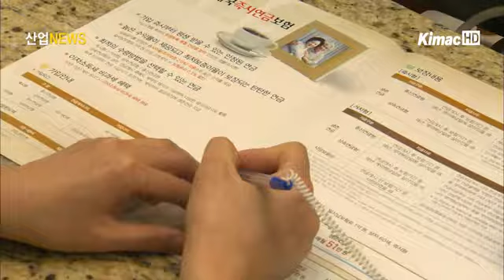[산업전문 뉴스채널 itsTV] 노후 대책... 가입 즉시 받는 연금 탄생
최근 베이비붐 세대들의 은퇴로 노후 준비 전략이 주목 받고 있는 가운데, 지식경제부 우정사업본부가 안정된 연금을 보장해주는 '우체국 즉시연금보험'을 출시했습니다.

'즉시연금보험'은 목돈을 한꺼번에 보험료로 납부한 후, 그 다음 달부터 매달 정기적으로 노후자금을 받을 수 있는 상품입니다.

최저 500만 원에서 최고 2억 5천만 원까지의 보험료를 납입하면 우체국 보험의 공시이율로 계산된 연금을 지급받게 되며, 45세부터 80세 사이에 가입과 지급시기를 정할 수 있습니다.

평생 지급 받던 연금을 사망 후에도 받을 수 있는 '종신형'과 사망 후 일정 금액이 유가족에게 상속되는 '상속형'이 있습니다.